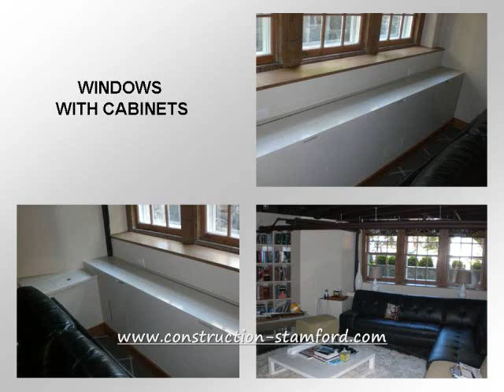Construction, Greenwich - Fairfield, CT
SB CONSTRUCTION specializes in:
•    Carpentry
•    Cabinets & Countertops
•    Additions & Remodeling
•    Handyman Services
•    Siding
•    Painting
•    Tile
•    Walls & Ceilings
•    Windows & Doors
•    Cleaning Services
We have:
Highly experienced, qualified, professional carpenters - handymen!
Many years of experience!
Great reference!
Creative and innovative solutions!
Free estimates!

The best prices and services!
No project is too small!